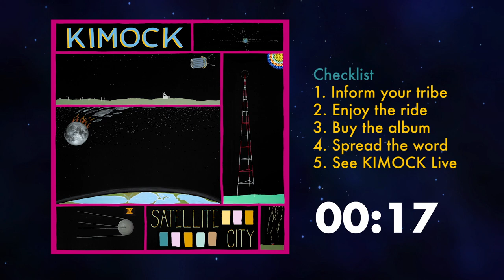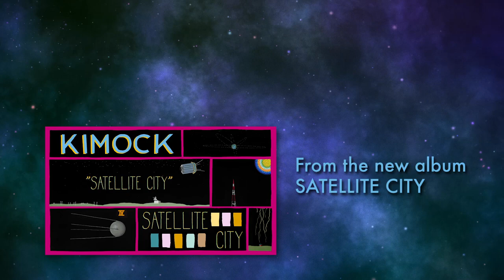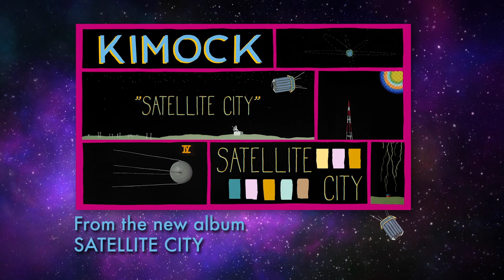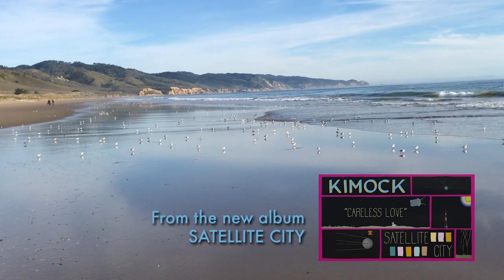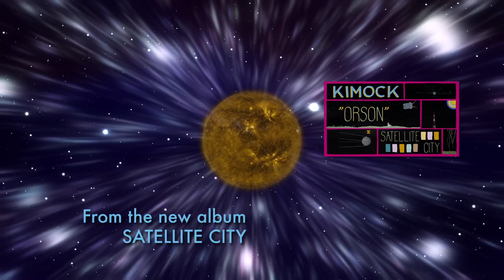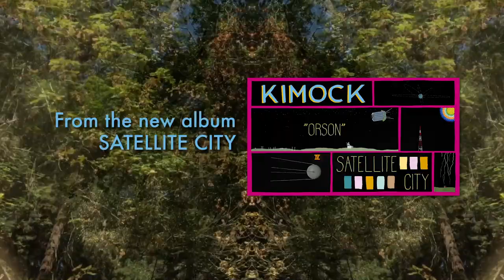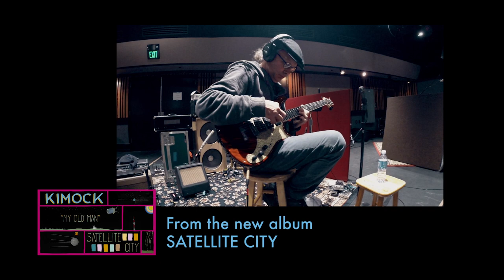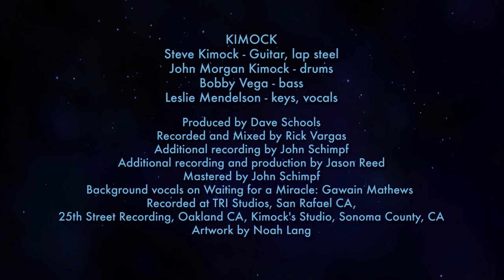KIMOCK - Satellite City (Full Album Stream)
Full album stream of KIMOCK's 10/27/17 release, 'Satellite City'

Tracklist
1. Friend of the Sun
2. Satellite City
3. Prelude
4. Careless Love
5. Mother’s Song
6. Waiting For A Miracle
7. Variation
8. Orson
9. My Old Man

'Satellite City' is available now. Featuring Steve Kimock, John Morgan Kimock, Leslie Mendelson and Bobby Vega. Produced by Dave Schools and recorded at Bob Weir's TRI Studios.

Directed by Dan Friedman.